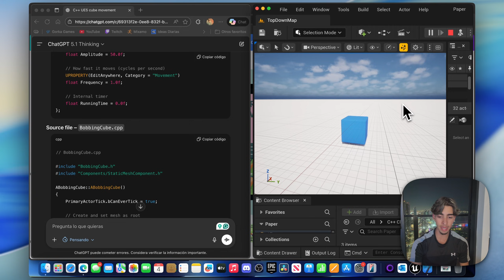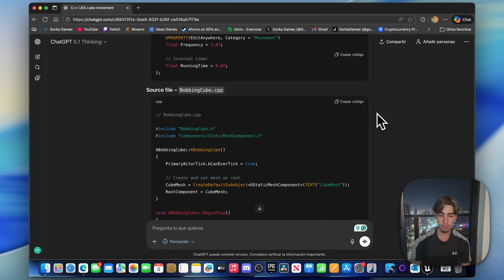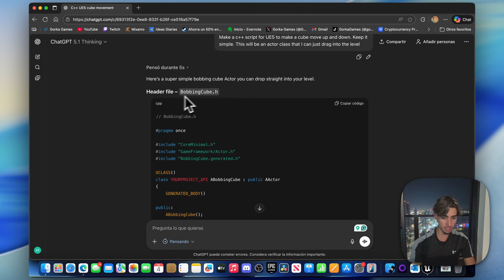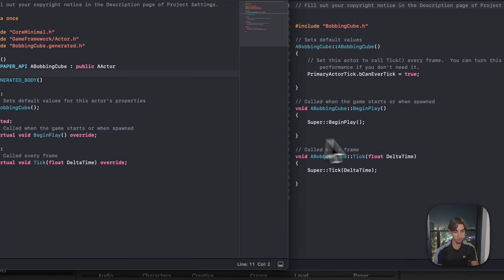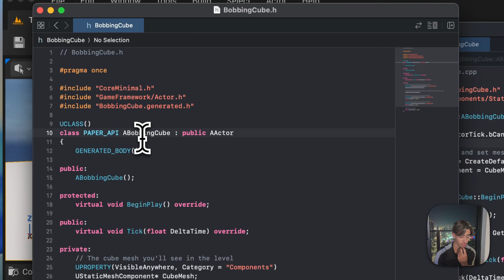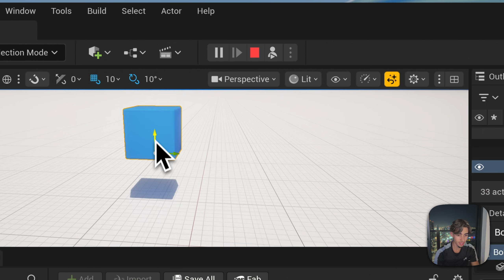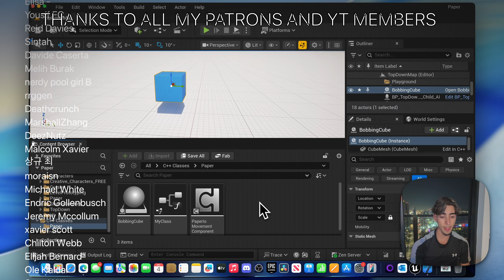How to Easily Code With AI in Unreal Engine 5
Hello guys, in this quick and simple video we are going to learn how to use AI to write code for Unreal Engine 5.

unreal engine 5, ue5, ai code, ue5 ai script, make game with ai, ue5 ai coding